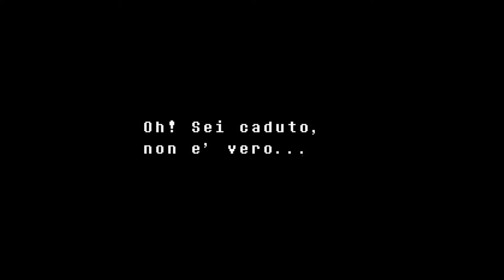Siamo ancora salvi (#11) - Undaertale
Siamo ancora salvi...non ci credo!!!

Canali Abbonati.